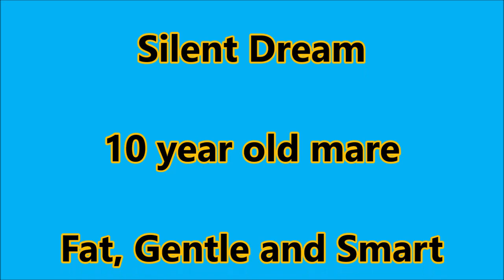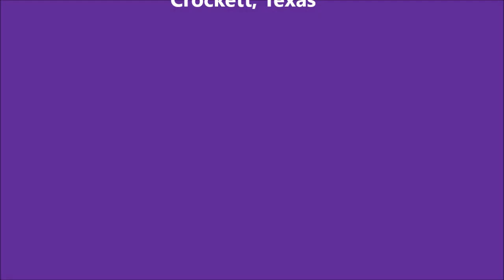Gentle Horse For Sale, Beautiful, Fat Bay Riding Mare, Kid Safe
This is Silent Dream. She is a 9-year-old gentle mare recently owned by an older gentleman who rode her often. He was forced to quit riding due to medical issues. This mare is a joy to be around. She is thicker built and safe to handle and ride. This is a gentle well-minded mare that anyone can ride easily down the road.